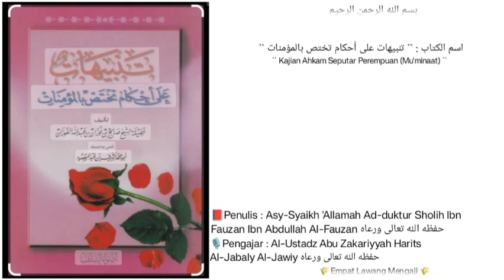Tanbiihat 'Ala Ahkami Takhtassu bil Mu'minaat | 17 | sedikit nasehat ttg pemilu, TPS dan demokrasi.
Pembahasan seputar :
-rincian ttg kapan seorang wanita yg hamil boleh aborsi /menggugurkan kandungan nya.
-sedikit nasehat ttg pemilu, TPS dan demokrasi.
Dll